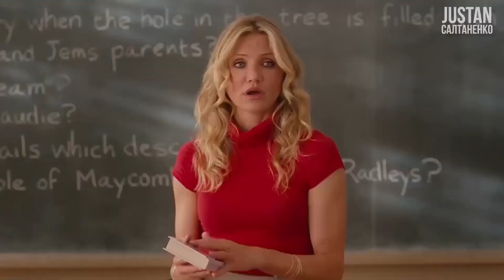Luna demonstrează că PĂMÂNTUL ESTE TÂNĂR! 6000 de ani de la CREAREA LUMII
Video complet:
- Pământul are 4 MILIARDE de ani sau 6 MII de ani?
- Biserica Secolului 21. Știință și ficțiune. Partea 1. Stanislav și Yulia Saltanenko

Ştiinţa a apărut pentru că oamenii deştepţi au început să studieze această lume. Au înţeles că există un legiuiutor şi că pământul funcţionează pe baza acestor legi. Faptul că pământul are 4 miliarde de ani contrazice ştiinţa.